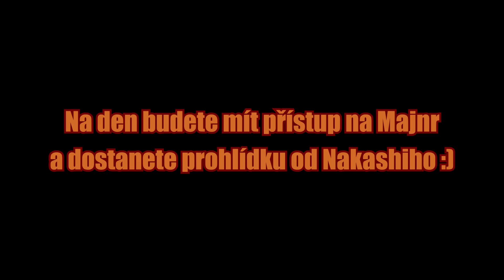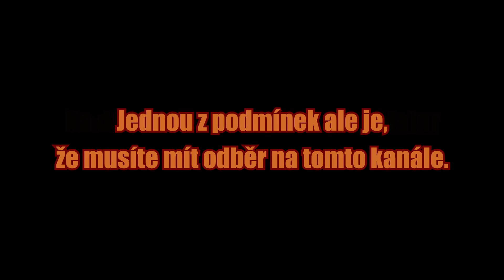LEGENDÁRNÍ PŘEDMĚT A SOUTĚŽ O NÁVŠTĚVU MAJNRU! (UNBOXING NOŽŮ) | Sestřih ze streamu [Nakashi]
Rozklikni :)

Snapchat • nakashiiii

Poštu mi můžete posílat na:
Jonáš Holý
Česká Bříza 34
330 11